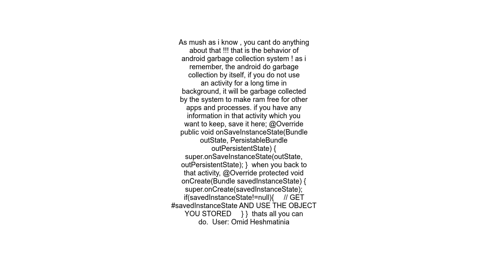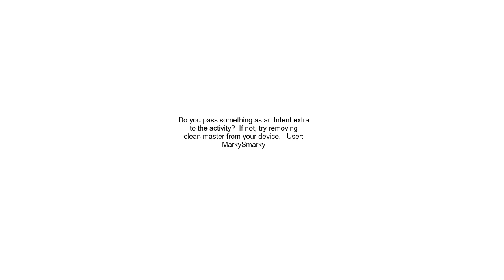Android sometimes force kills application